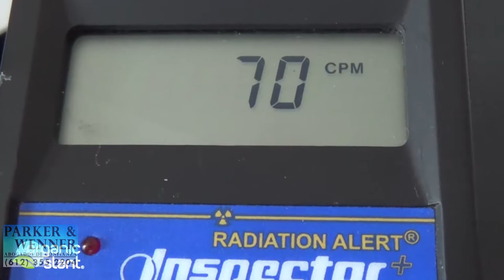Cerrarán la 35W para demoler puente de Franklin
Sin importar la cantidad de eventos que hay este fin de semana, el Freeway 35 W se cierra para demoler el puente de la Franklyn. Además, exigen a la Policía de Minneapolis que diga que hará para arreglar el tema de las cámaras personales.